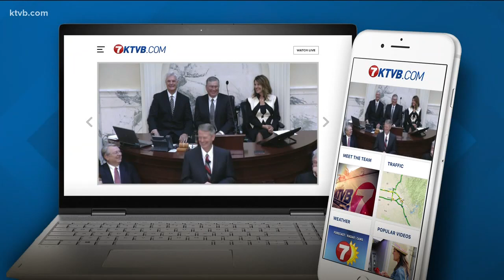Democrats, Republicans and Close the Gap Idaho react to Gov. Little State of the State address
Party leaders discussed their priorities for the 2019 legislative session.